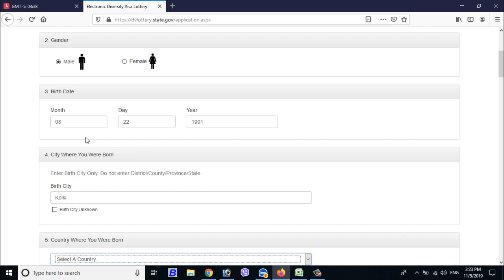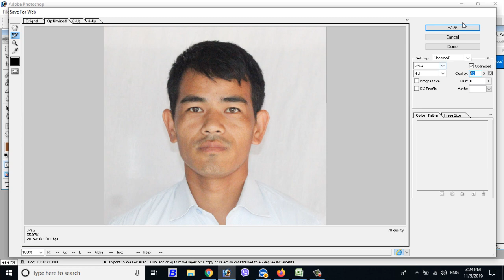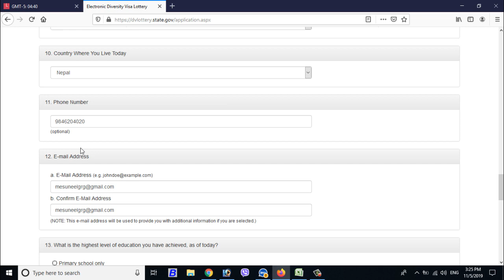Secure Connection Failed | PR_CONNECT_RESET_ERROR | This site can’t be reached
EDV 2021 Secure Connection Failed An error occurred during a connection to dvlottery.state.gov. PR_CONNECT_RESET_ERROR     The page you are trying to view cannot be shown because the authenticity of the received data could not be verified.
    Please contact the website owners to inform them of this problem.

This site can’t be reached The connection was reset.
Try:

Checking the proxy and the firewall
Running Windows Network Diagnostics
ERR_CONNECTION_RESET

EDV 2021 Server Down Error Fix in Mozilla Firefox Browser Website